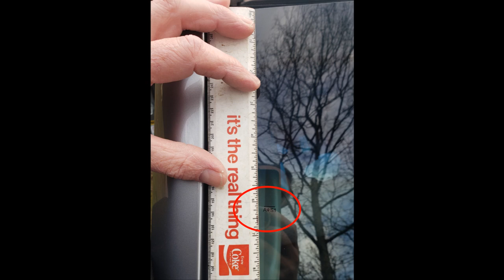9 things to get the Tundra ready for Spring!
I been wanting to get some things done on my 2011 Tundra and Spring is the best time to do them!

0:00  Replace Antenna & Antenna Bezel
3:00  Clean Headlight Lenses
4:44  Paint Hood Latch
7:12  Paint Tow Hooks
11:20  Paint Tow Hitch Receiver
13:15  Silicone Spray Door Weatherstripping
14:29  Replace Outside Door Window Weatherstrips
16:42  Visor Tint Strip
21:23  Valve Stem Caps